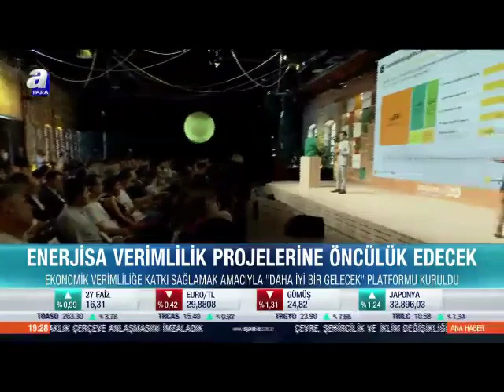Daha İyi Bir Gelecek Lansman Haberi - A Para Yayını